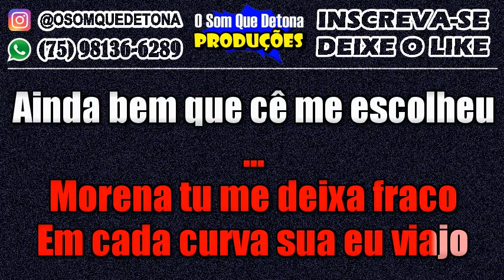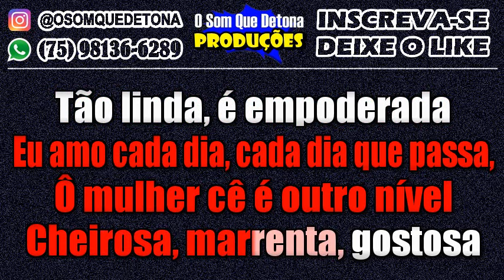KARAOKÊ DE SERESTA - MULHER EMPODERADA (HEITOR COSTA)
PRODUÇÃO: O SOM QUE DETONA
TECLADO: YAMAHA PSR E443 - KIT SAMPLES KONTAKT NADSON O FERINHA